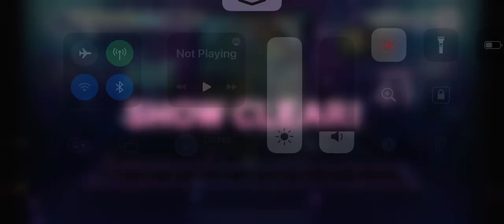My attempt on End of Hatsune Miku except Im a thumb player